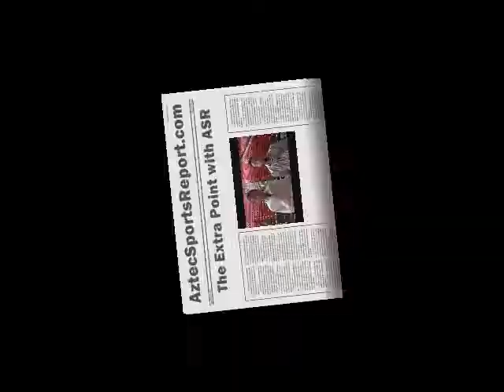Extra Point with ASR, CSU Recap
AztecSportsReport.com writers Edward Lewis and Agustin Gonzalez break down San Diego State's big win over Colorado State on Senior Night.